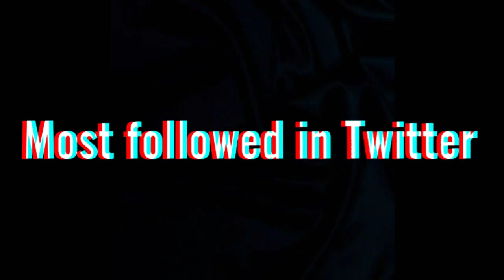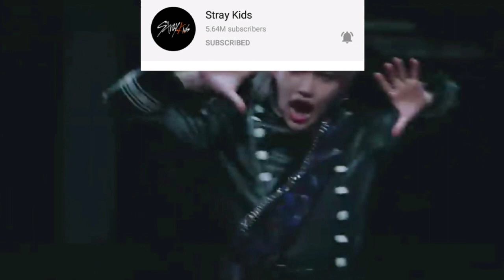KINGDOM LINEUP POPULARITY RANKING (GLOBAL AND MEMBER)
ROAD TO KINGDOM LINEUP!